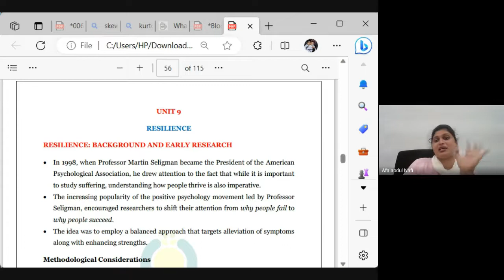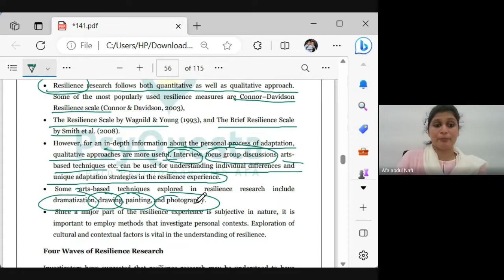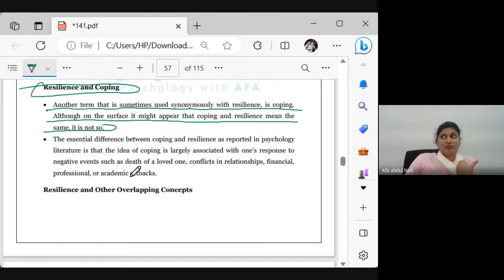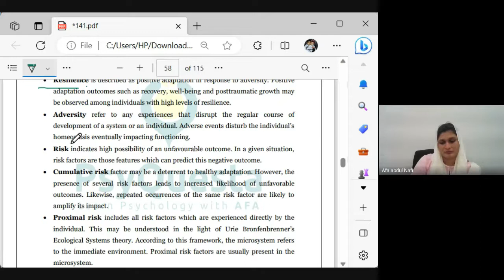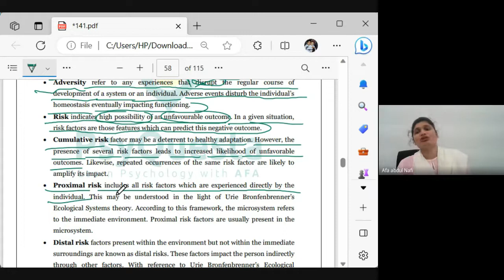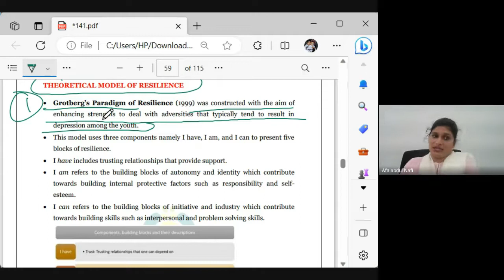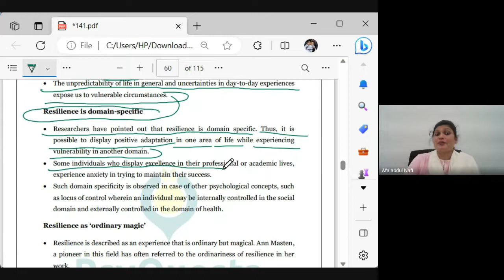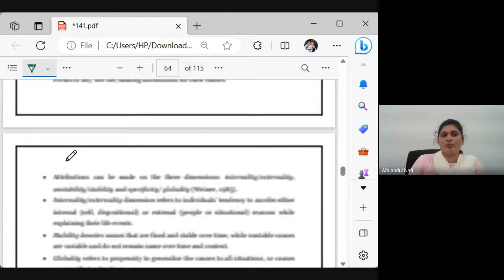IGNOU BA Psychology Honors 3rd year | BPCE 141 Positive Psychology: Resilience I Part 11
ഇനി IGNOU BAPCH, BA Psychology  പഠനം  പ്രാക്ടീസിങ്ങ് സൈക്കോളജിസ്റ്റിന്റെ കൂടെ ആയാലോ??

Classes Conducted By: Afna Abdul Nafi, Chief Psychologist
                                          AFA'S Wellness, Purakkattiri, Kozhikkod

സൈക്കോളജി രസകരമായി പഠിക്കാം
ഒപ്പം ഉയർന്ന മാർക്കും നേടാം..

BAPCH 1st year, 2nd year & 3rd year Admission Started
Please Contact

6 വർഷത്തിലേറെയായ് കാലിക്കറ്റ്‌ യൂണിവേഴ്സിറ്റി വിദ്യാർത്ഥികൾക്കൊപ്പവും 2 വർഷത്തോളമായി IGNOU Degree PG വിദ്യാർത്ഥികൾക്കൊപ്പവുമുള്ള PsyQuesta നിങ്ങൾക്കായി ഒരുക്കുന്നു
FREE ORIENTATION PROGRAMME

സൈക്കോളജിയെ അറിയാം PSYQUESTA യോടൊപ്പം

IGNOU BA & MA Psychology Full Syllabus Class & Study Materials

For free study material download PsyQuesta App from Playstore

Hi, dear students,,, PsyQuesta Offers you

💎 complete live classes of 10 subjects including Dissertation

💎 Recording classes of live sessions till you clear your exams

💎 complete study materials

💎 personal mentorship

💎 assignment assistance

💎 exam preparation

💎 counseling for examination

💎 revision & practice exams

💎 psychology practical exam   assistance

💠 Study Materials
💠Webinars
💠Lab exam guidance
💠Research Assistance
💠Career Counselling